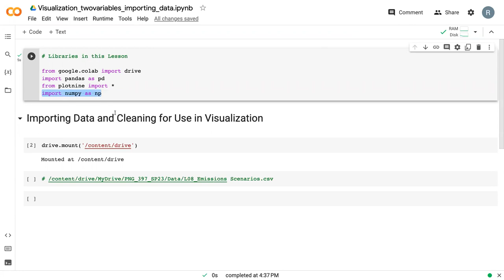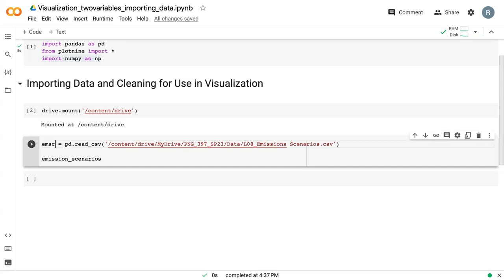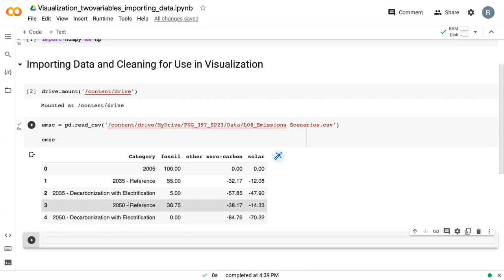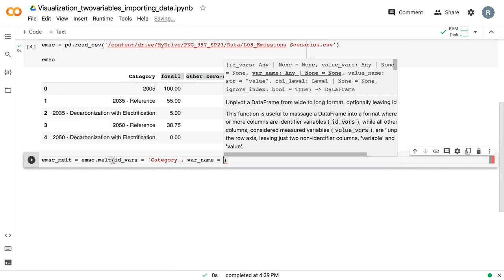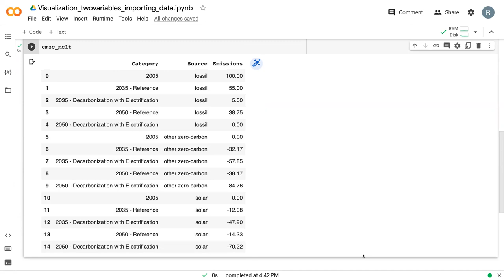L03V04_Importing Data for Visualization, Part 2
Video for EME 210: Data Analytics for Energy Systems, at Penn State.